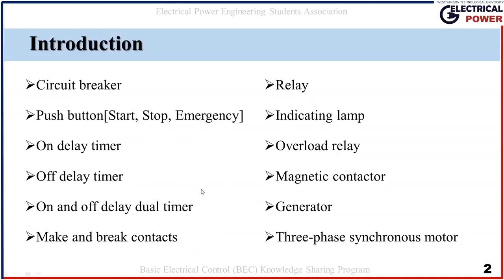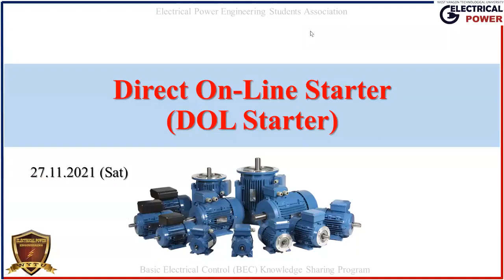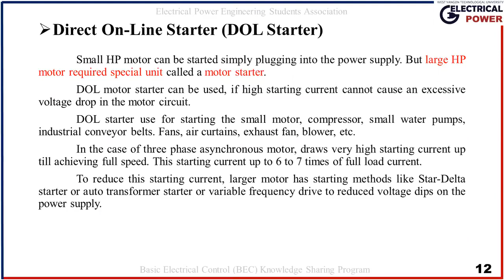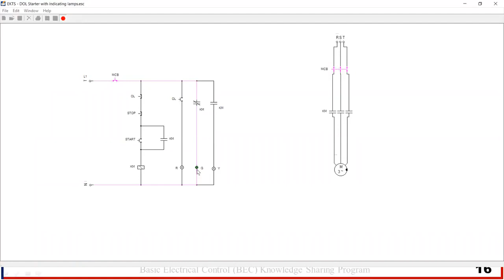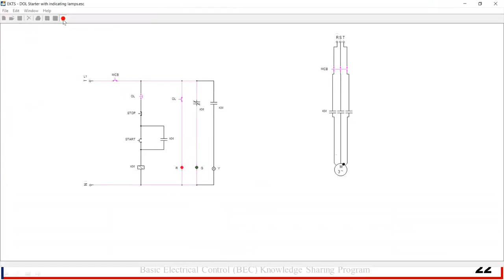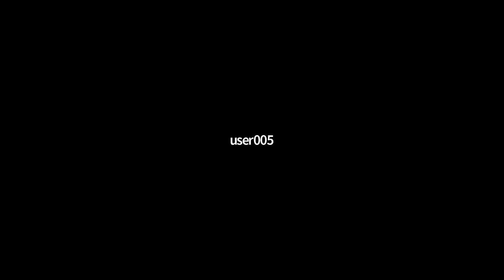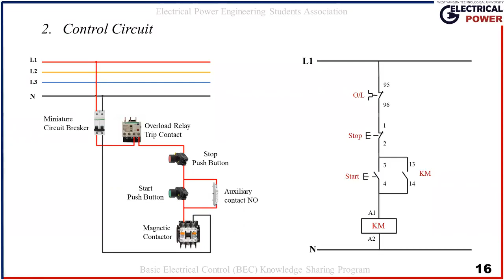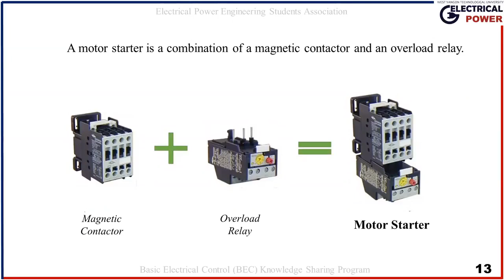Basic Electrical Control Knowledge Sharing (How To Read The Sequence Circuit)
Welcome to our WYTU EPSA Channel. This is our official channel. We will upload many Electrical Knowledge sharing video in the next future. See you soon.